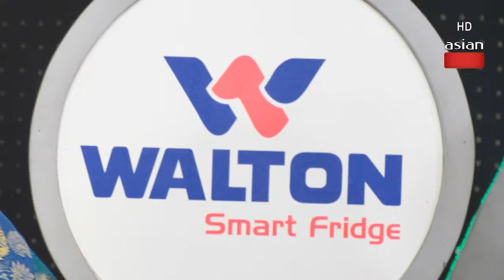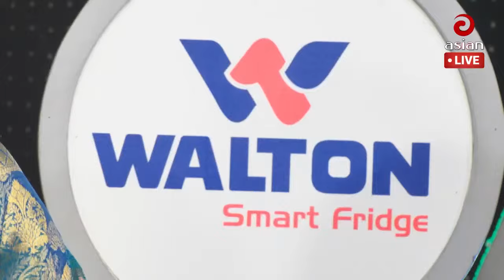Sharmin Akter || Sagor Baul || Walton Asian Music Season 4 Episode 1124